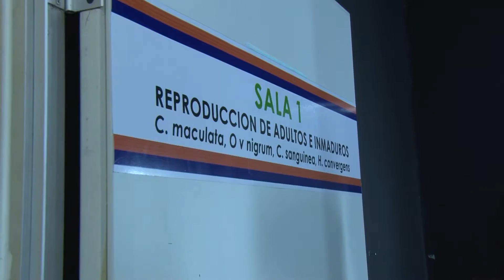15 millones de pesos distribuye CESAVESIN para la plaga de pulgón amarillo